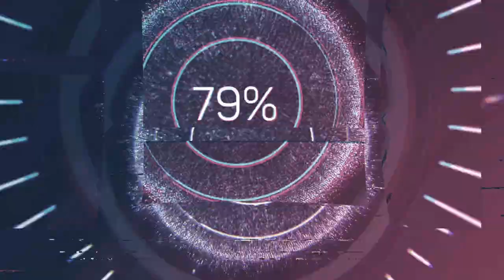Johann Jakob Schnell (1687-1754) - Partita in e-moll (1731)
Composer: Johann Jakob Schnell (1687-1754)
Work: Partita (IV) in e-moll aus 'Sex parthiae triosonae' ... opus II (1731)
Performers: Karl Kaisеr (traversflöte); Sabine Liеr (violine); Gеrhard Wеinziеrl (cembalo)

Map: Frederick de Wit (c.1629-1706) - Circulus Franconicus, in quo sunt Episcopatus, Wurtzburg, Bamber

Johann Jakob (Joannes Jacobus) Schnell
(1687 - Bamberg, 21 February 1754)

German composer. He belonged to a widely ramified family of musicians that originally came from the Allgäu. Judas Thaddäus Schnell (c.1550-1619) was a south German choir director and church composer and his father Bernhard Schnell (fl. 1704) was footman in the service of the music-loving count Rudolf Franz Erwein von Schönborn [de] in Wiesentheid. In 1714 he became oboist and violinist at the court of Bamberg. In July 1727 he was appointed court and chamber music director by the Bamberg prince-bishop Lothar Franz von Schönborn. Between 1734 and 1753 Schnell also appeared as a publisher of sacred music by other composers. As a composer, he wrote sacred music, among them, Missae neo-editae a vocibus 4. C. A. T. B. ... opus I (1729) and Vesperæ breves duæ de dominica alteræ de B: V: Maria. ... opus XIII (1736), a set of 6 Concerta commode tractabila ... opus III (1731) and chamber music. His music is fresh and inventive.